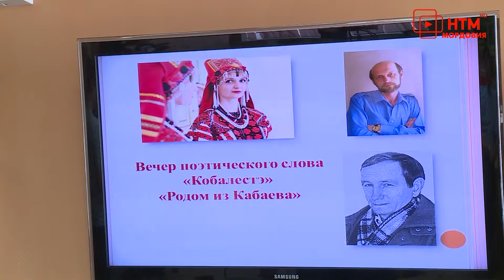Поэтический вечер в Пушкинке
Стихи и песни на эрзянском – в Пушкинке. 13-го июня здесь провели творческий вечер, посвященный авторам из села КабАева Дубенского района. Там родилось и выросло немало талантов.